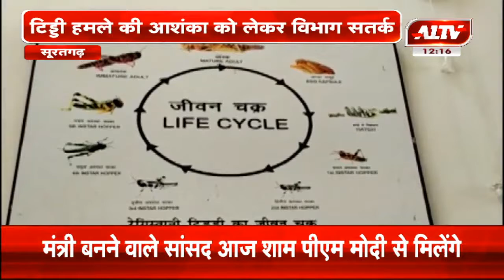सूरतगढ़ : टिड्डी हमले की आशंका को लेकर विभाग सतर्क | A1TV News